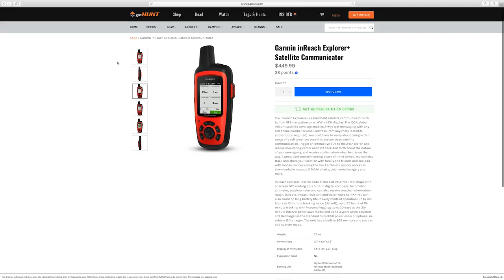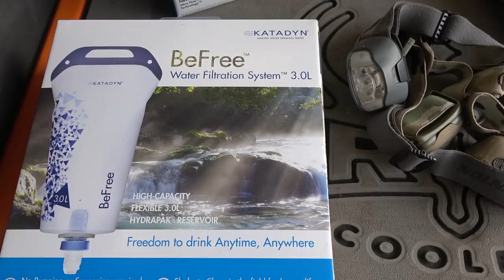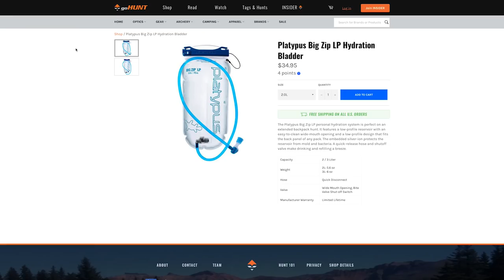How to Pack and Plan for Alaska Bear Hunting with Randy Newberg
Randy Newberg goes over all of the logistics of packing and planning for an Alaska Bear hunt. He covers every piece of gear he is packing, why he brings it, and how to safely get it all to Alaska and back home.